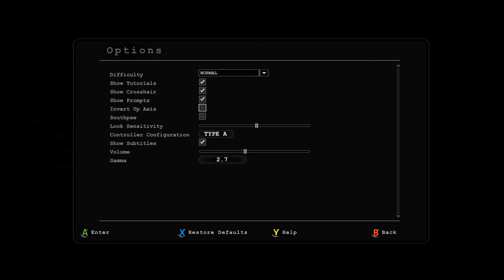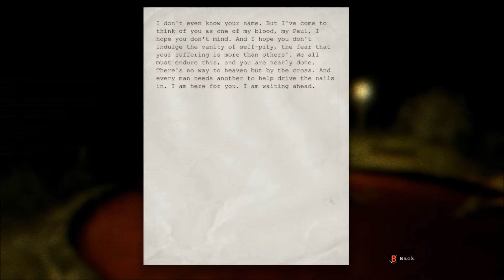going in blind(Outlast pt5)